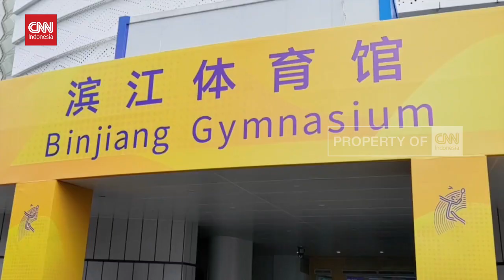Rinov Pitha Lolos Babak 16 Besar Bulutangkis Asian Games 2022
VIDEO: Rinov-Pitha Lolos Babak 16 Besar Bulutangkis Asian Games 2022

Setelah gagal meraih medali di nomor beregu, Tim Bulutangkis Indonesia hari ini memulai pertandingannya di nomor perorangan Asian Games 2022 di Hangzhou. Pasangan ganda campuran Indonesia, Rinov Rivaldy - Pitha Mentari, melaju ke babak 16 besar setelah menang atas pasangan Korea, Kim Won Ho - Jeong Na Eun.